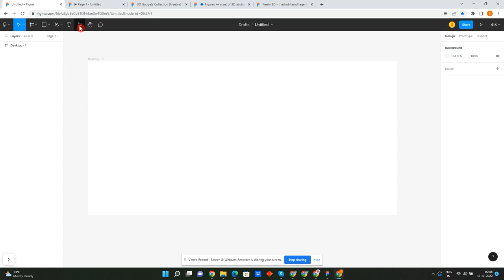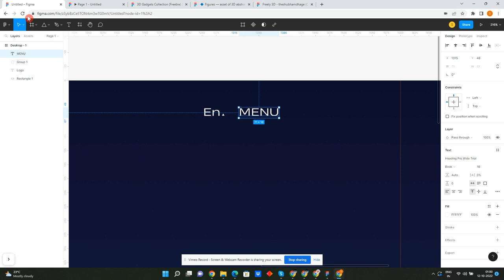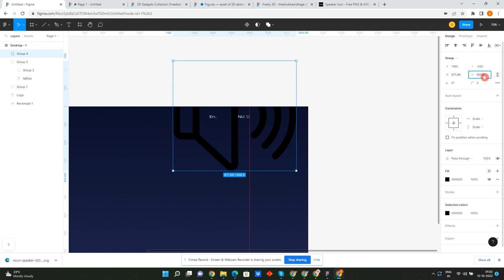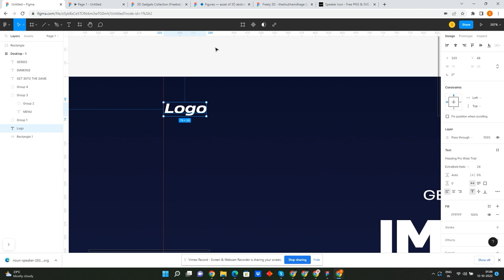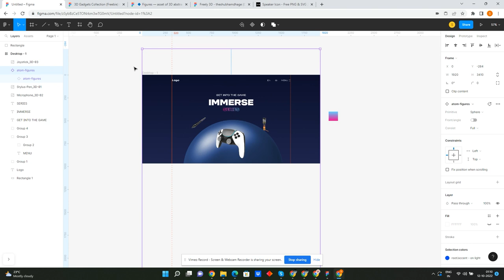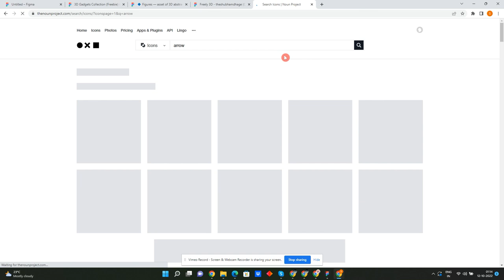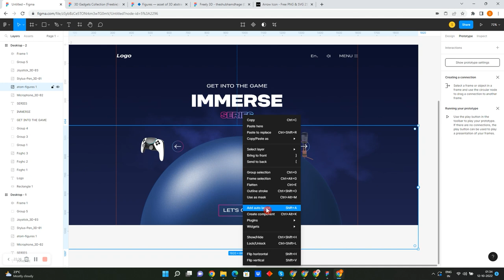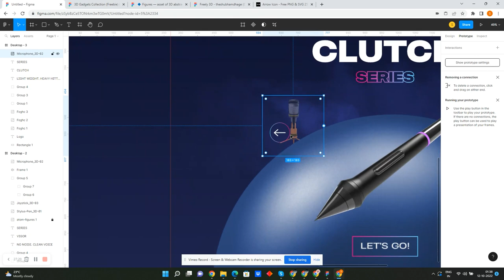Figma tutorial I Figma Smart Animate Tutorial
About this video:
Landing page Figma tutorial  and  Figma Smart Animate Tutorial l for Gaming Console Website.
In today's video, I'll show you step by step how easily you can create a complete landing page Hero Image design and prototype using Figma Smart Animate. If you're new to Figma, as I am, hopefully, this video will help you to create a Landing page for any category of the website.

If you enjoyed or found today's video about the Landing page Figma tutorial  I  Figma Smart Animate Tutorial useful, then please leave a comment and a like on your way out.